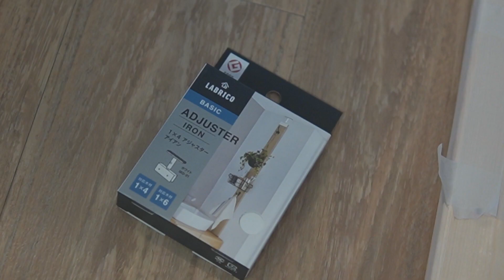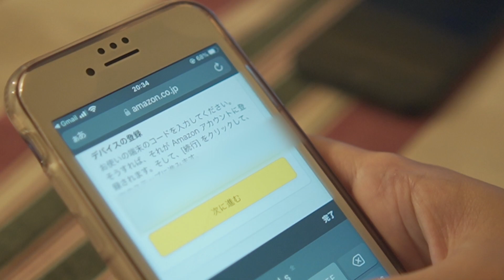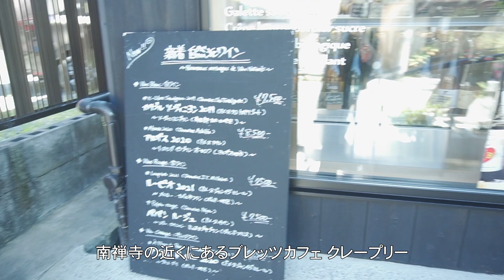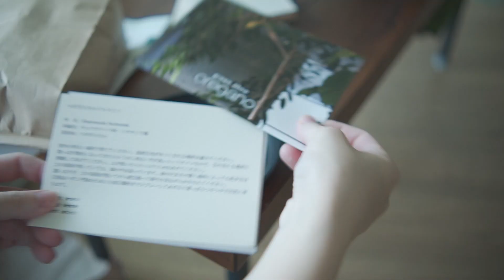【賃貸DIY】築35年のヴィンテージマンションをプチDIY｜LittleRoomsからリビングのテーブルが届いた！マダガスカルジャスミン🪴ウォールランプ取り付け｜amazonprimeday購入品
毎週水曜日・金曜日21時の投稿を目指しています！
music playlistも毎月1回は投稿予定。

BREIZH CAFÉ CRÊPERIE KYOTO
ブレッツカフェ クレープリー京都店

Little Rooms クリアラウンドローテーブル

Amazon 壁紙シール